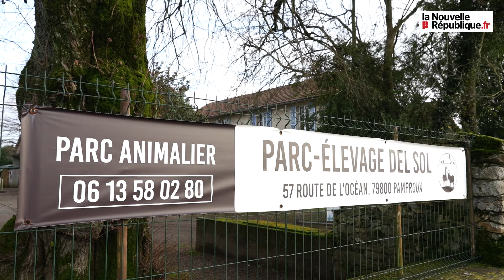VIDÉO. Le lama Koutoukou rejoint le parc animalier Del Sol de Pamproux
Koutoukou, le lama fugueur de La Mothe-Saint-Héray, a été recueilli par le parc animalier Del Sol de Pamproux. Il coule désormais des jours heureux aux côtés de ses congénères, de baudets, de chèvres et autre volailles.